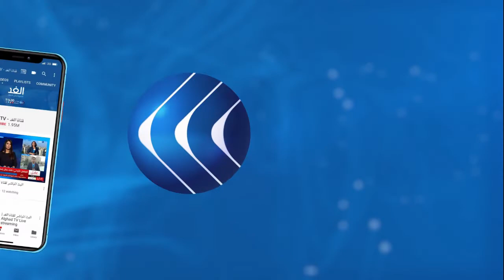خبير يكشف تفاصيل المحادثات الليبية في القاهرة حول مسار الدستور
أفادت مصادر للغد بأنه سيتم عقد اجتماع في القاهرة غدا لوفدي مجلسي النواب والدولة الليبيين وأعضاء الهيئة التأسيسية للدستور.
المزيد من التفاصيل مع محمد الأسمر رئيس مركز الأمة الليبي للدراسات الاستراتيجية عبر النشرة الإخبارية مع الإعلامي حسين حسني على شاشة قناة الغد.